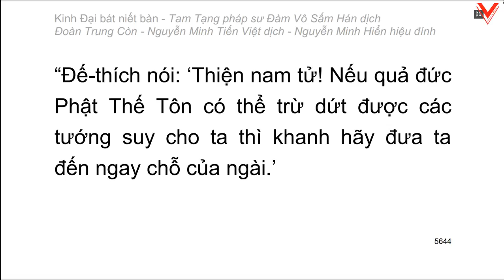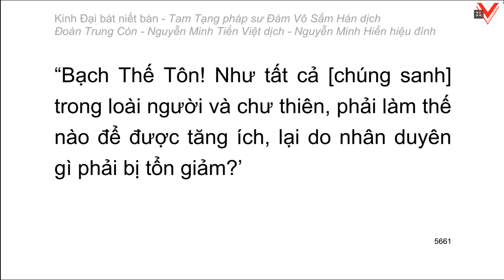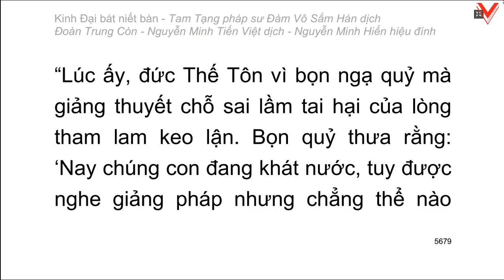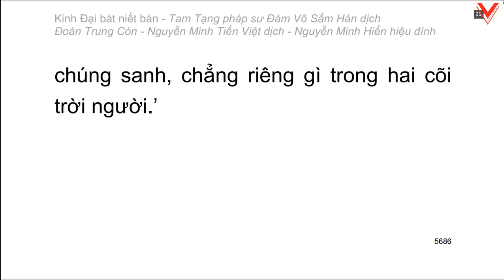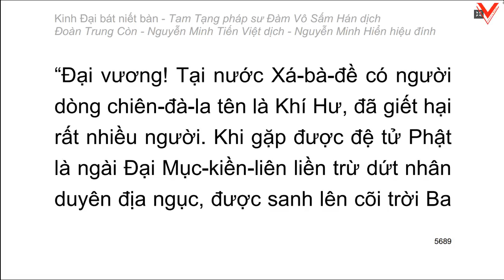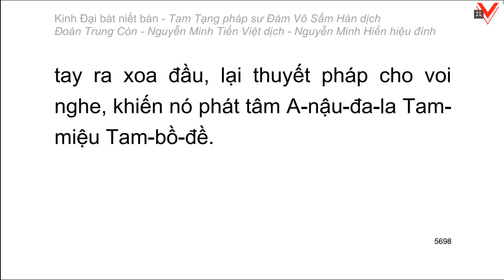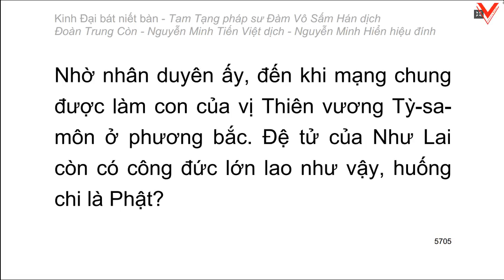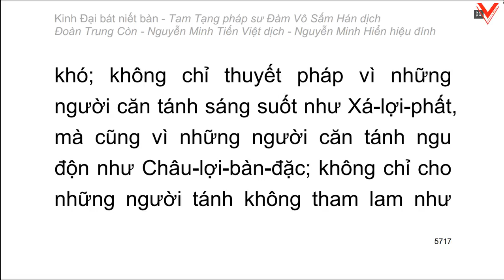Kinh Đại Bát Niết Bàn - 大 般 涅 槃 經 - Đàm Vô Sấm Hán dịch (tiếp theo)